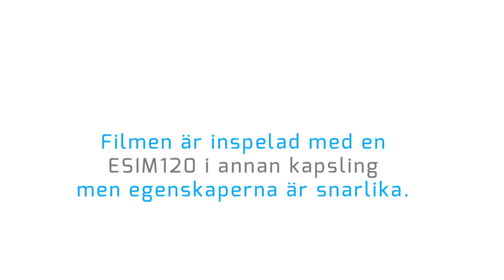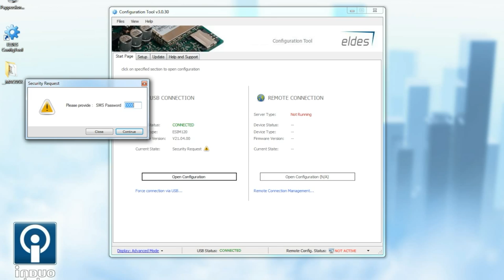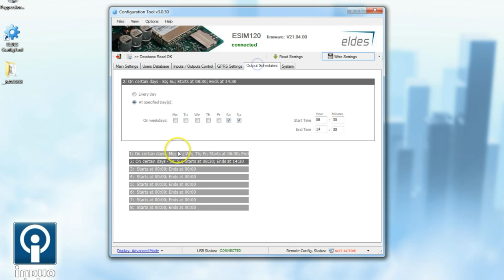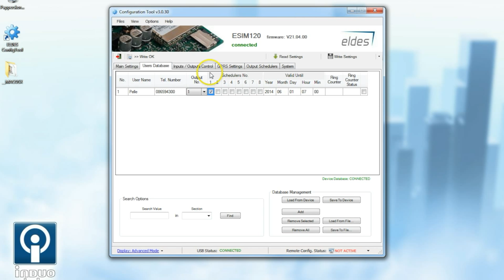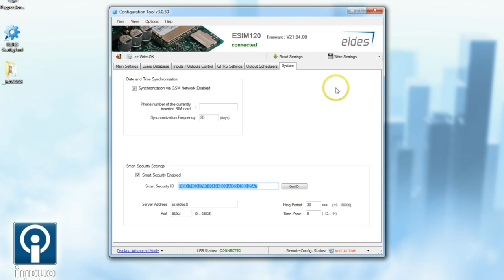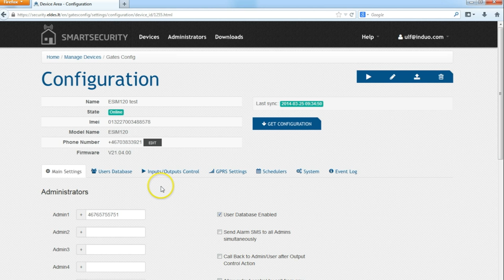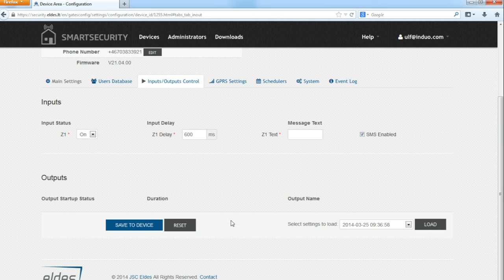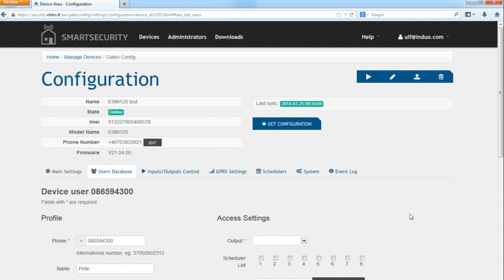ESIM120 Home Edition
ESIM120 Home Edition är en produkt för att styra en eller två funktioner via SMS, samtal eller app. Produkten har en lista för behöriga användare vilket gör att reläerna kan styras av ett begränsat antal nummer (eller så kan den programmeras så att alla nummer kan styra utgångarna). ESIM120 Home Edition har
inbyggd GSM-enhet och levereras med nätaggregat, antenn och USB-kabel, färdig att ta i drift. Dess användningsområden är tillexempel styrning av belysning, grindar, värme och bastuaggregat.